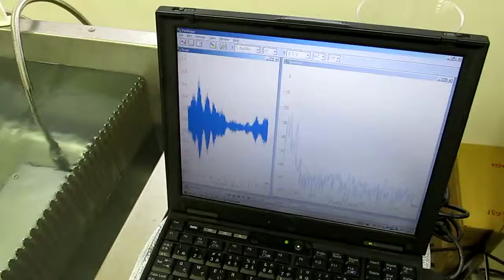超音波実験（Ultrasonic control technology）